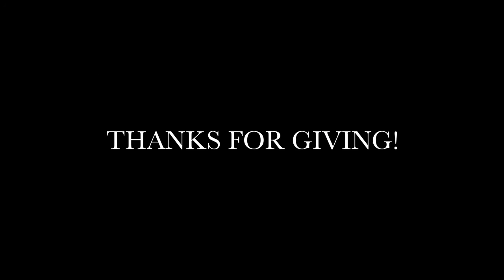Nicaragua 2016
2016 Good Shepherd Mission trip to Nicaragua